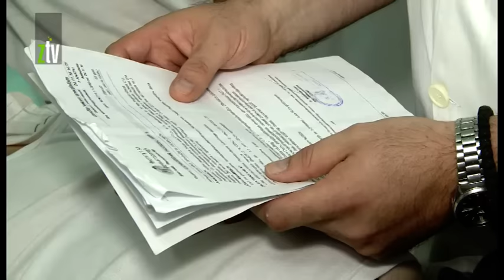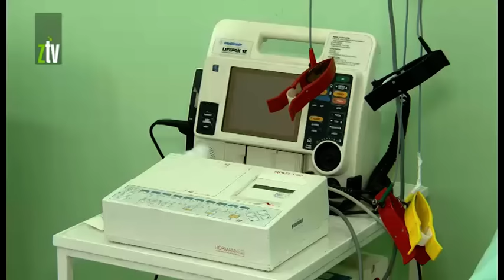Otvoren urgentni centar u Zaječaru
Uz pomoć Ministarstva zdravlja u  Zaječaru je otvoren Urgentni centar.  Svi pacijenti sa ozbiljnim povredama sada dolaze na ovo odeljenje, gde im se radi reanimacija, brza dijagnostika i intervencija. Bolesnik se zadržava od 48 do 72 sata, nakon čega se upućuje kući ili na neko drugo odeljenje. Novi urgentni centar je omogućio da  pacijenti sa zdravstvenim problemima na jednom mestu budu kompletno pregledani.